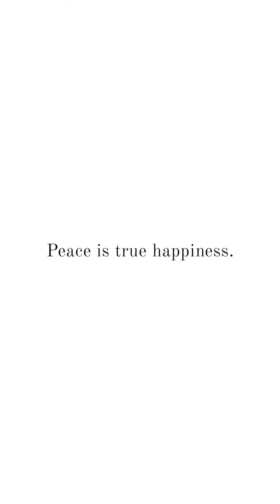ทัวร์โชว์รูม Omazz Flagship Gallery - Ekkamai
ค้นพบความสบาย ที่ถูกออกแบบอย่างพิถีพิถัน
เพื่อให้การนอนของคุณ เป็นประสบการณ์ที่วิเศษที่สุดกับคุณแคน อติรุจ
ที่ Omazz Flagship Gallery - Ekkamai
นัดหมายเพื่อเข้าทดลองนอนล่วงหน้าได้ที่ ...
Omazz Flagship Gallery - Ekamai Soi 4 Sukhumvit 63